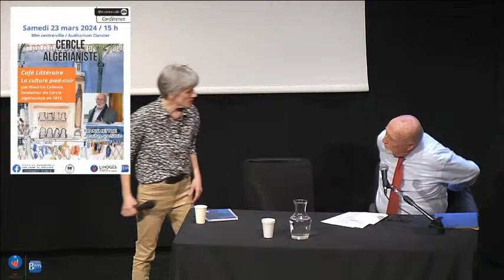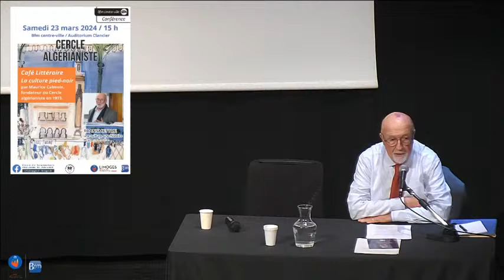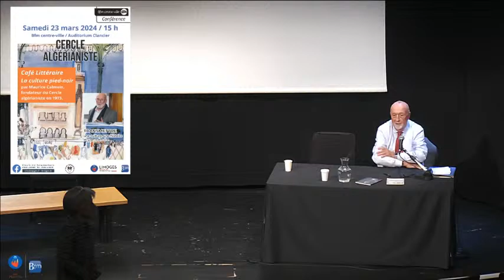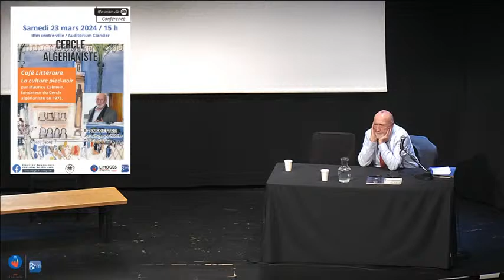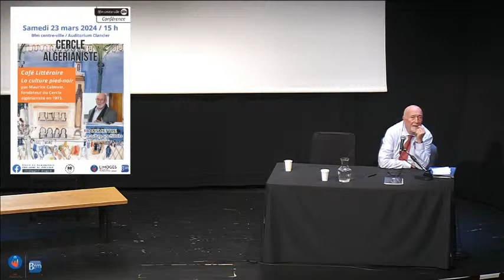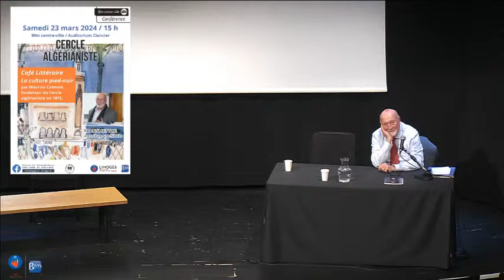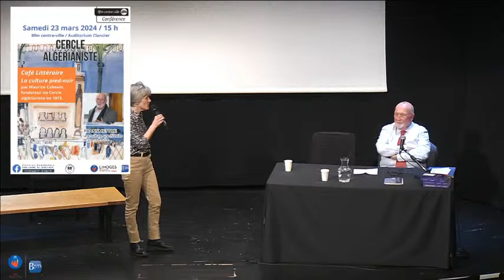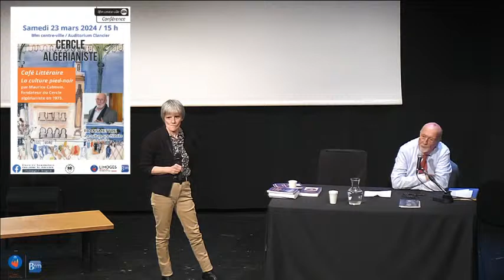Conférence: “La culture pied noir.”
“La culture pied-noir.” par Maurice Calmein.
Organisé par le Cercle Algérianiste du Limousin.